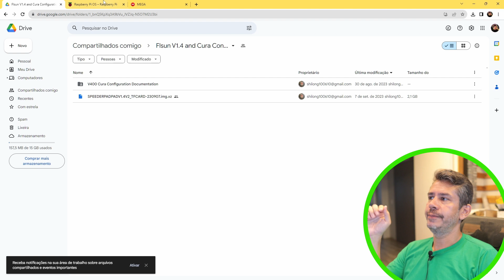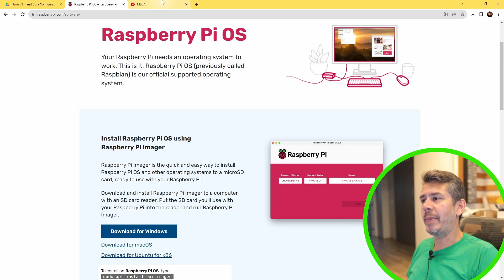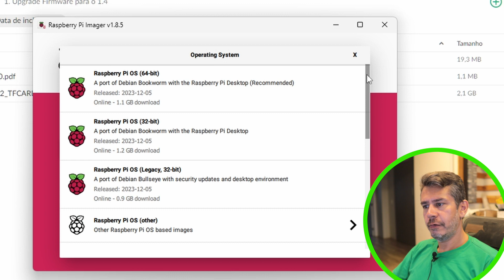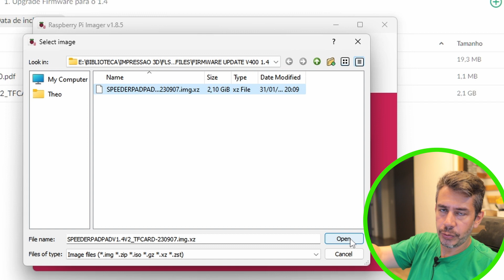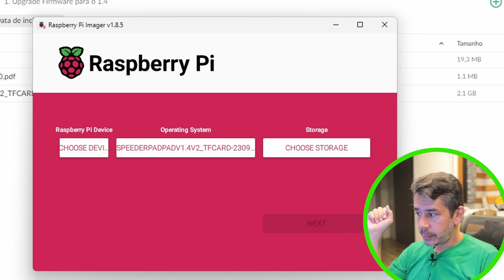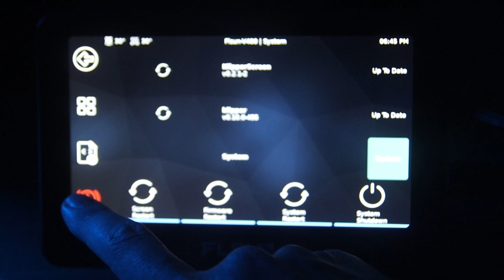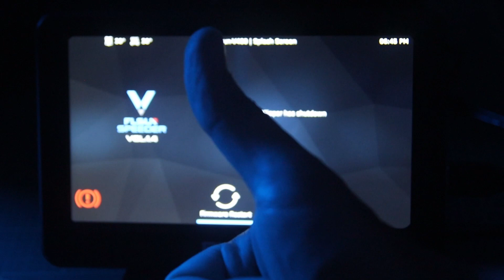Update do Firmware da FLSUN V400 para a versão 1.4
Fala galera!

Segue o tutorial de instalação e atualização do firmware da impressora 3D V400 da FLSUN para a versão 1.4. Como disse, vou tentar ajudar quem tiver ela.
Compre a sua diretamente com a Flsun, com estoque no Brasil e sem taxas de importação: